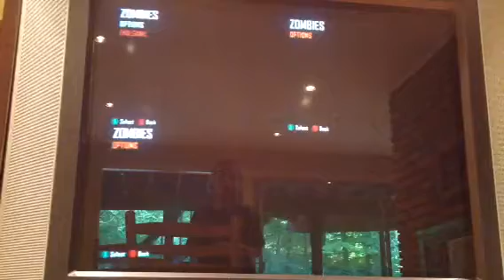Call of Duty Black ops 2 ZOMBIES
Hello blockys! Welcome to call of duty! Today we have a guest! Mr Kittens!!!